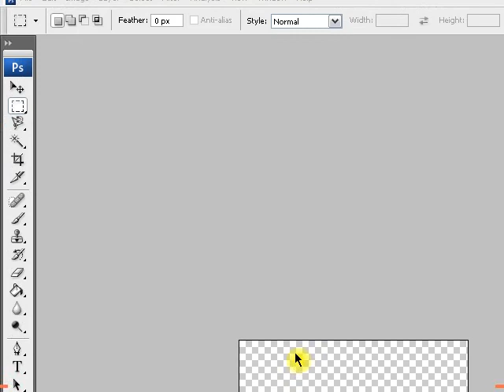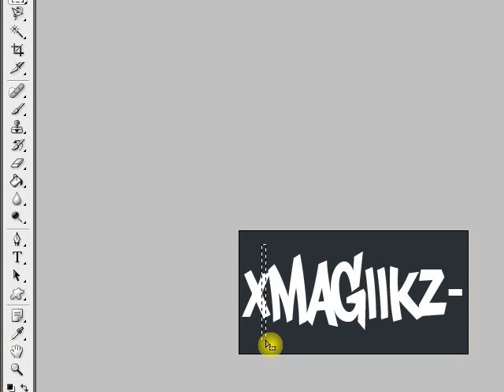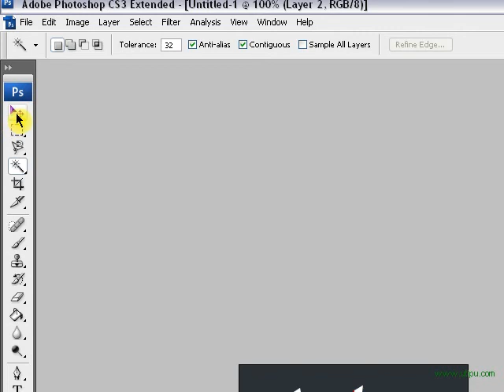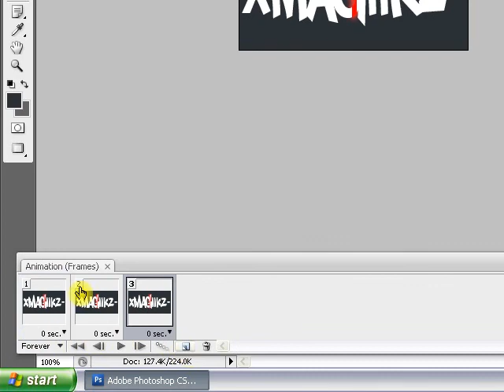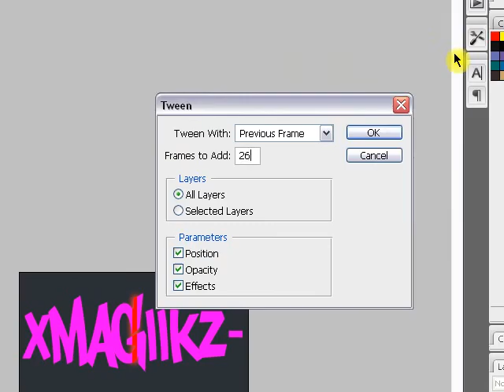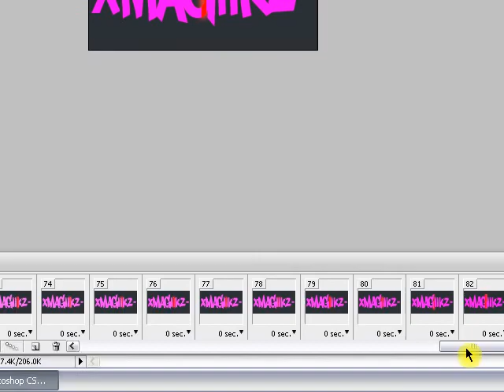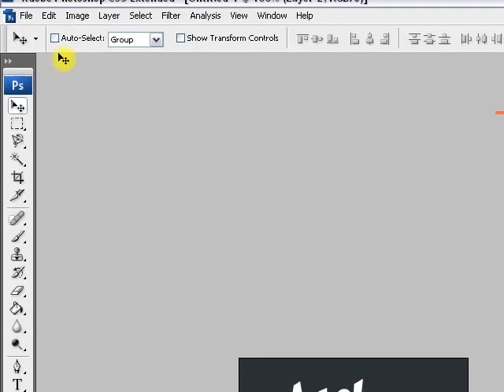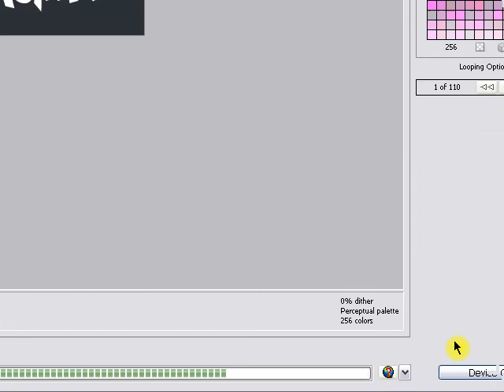Photoshop CS3 Lazer Animation Tutorial - Millzi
I don't do gFx anymore, firstly because I got a new laptop and don't have Photoshop and secondly because you get too many people asking you to make you stuff for free. So, don't even ask!

Below is a step-by-step guide on how to do this animation:

1. Open a new Photoshop CS3 Document, Width = 290 Length = 150
2. Get a swatch of the colour background you text will be going onto, for example if this was for GameBattles get a swatch of the banner section colour. Fill in the background with this colour.
3. Write whatever text and font you want (I used Philly Sans), try and make it fill out the whole background
4. Choose what colour you want the text to start of as, i used white.
5. Create a new layer
6. Select the rectangle tool (2nd down on the toolbar)
7. If you want the lazer to go from left to right do a rectangle that goes down longways, if you want the lazer to go from top to bottom do a rectangle that goes across the top width ways.
8. Right click inside the rectangle and click Fill... and the click "Use:" then click "Color..." pick the colour you want your lazer to be, then click Ok. Ensure the Opacity is 100%. Click "Ok".
9. Now press Ctrl + x on the keyboard and the rectangle will disappear, then delete the layer that you made the rectangle on.
10. Click on the layer where your text is, now select the Magic Wand Tool. Holding Shift press inside every letter so that all of them have a jagged / dotted line around them, once they all have the line, press on the keyboard Shift + Ctrl + v
11. Your lazer should reappear onto the text, if you select the "Select Tool", 1st tool on the toolbar you should be able to move the lazer line around.
12. Now right click on the layer and then click Blending Options, Click "Outer Glow" and then put the glow as the same colour as your lazer. Put spread and size both to 10, i found this makes the lazer looks best.
13. Now at the top click Window then ensure that the Animation has a tick text to it and you have an animation box at the bottom of the screen.
14. Make 2 new frames so you have 3 frames in all.
15. If you want you text colour to change then click which frame you want, selecting the 2nd frame will mean the colour changes in the middle, all 3 frames can have different colours, the text will gradually blend.
16. So when you have clicked the frame you want a different colour (if you don't want your text to change colour, skip this step) on the layer where there is only text is visible, no lazer on the right hand side go to Blending Options again by either double clicking or right click then Blending Options, the select Colour Overlay and set it to the colour you want your text to blend to. Then click Ok and Ok again, your text should have changed colour.
17. Click the first frame and the highest layer and select the move tool and move the lazer left until you just cant see it on the text, then on the middle frame (#2) put the lazer in the middle of the text, then on the #3 frame put the lazer to the right so you cant see it on the writing.
18. Select the middle frame (#2) the click the "Tween" button which is on the animations toolbar, its is 4 circles. On "Tween With:" select Previous Frame and "Frames to Add:" 26. This will then make more frames, You should be on frame 28, again click "Tween" (4 circles) and this time click Next Frame and 26 again then Ok. If you click play you should have a lazer running across and the colour blending if you chose to change colour.
19. If you wish to have the lazer coming backwards or from right to left then stop the play and select the first frame, click New Frame on the animations toolbar and get the frame that it creates and drag it to the end of the line. Repeat this process for frames 28 and 55. Make sure the frames are in the opposite order from last time, so for an example if your first frame was red, 2nd blue and 3rd green, at the end the last frame should be red and the first green, with blue staying in the middle. The middle frame (#57) should have the lazer in the middle, #56 lazer at the right and #58 the lazer should be at the left.
20. Same as before click, Tween, Previous Frame, 26. Then Tween, Next Frame, 26.
21. Click play and the lazer should now go from left to right and then back to left with the colour blending.
22. Now you have done, click File, Save For Web & Devices... and then click save at the top right and save it wherever you want, MAKE SURE THE FILE TYPE IS "Image Only (*.gif) .
23. Now upload the file on an upload website such as Tinypic as a Picture file NOT video and put it wherever you want =]